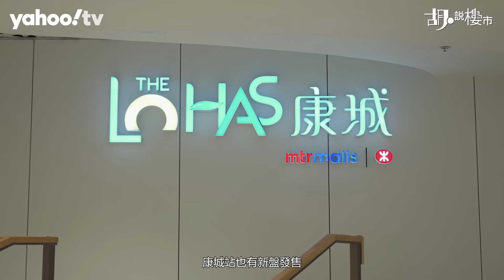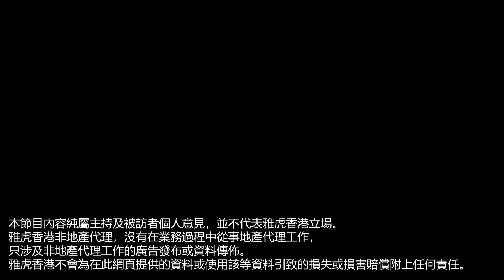胡‧說樓市｜新盤搶灘潮! 利奧坊 VS 康城SEASONS PLACE!?｜Yahoo Hong Kong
政府全面撤辣接近一個月，新盤銷情都繼續暢旺，多個發展商都把握時機散貨，包括我現在身處的大角咀，恒基也趁機推售旗下利奧坊第五期「利奧坊‧首隅」。這個樓盤只提供234個單位，近70%單位均為實用面積252至285呎的一房單位，預計關鍵日期為2025年6月10日，現市況下是否仍有吸引力?

位於大角咀道的「利奧坊‧首隅」，前身是四座六層高的大廈，恒基花了十年時間收購，並於2019年成功以底價11.45億元統一業權，按地積比率9倍計算，可建樓面86,778呎，相當於每呎地價13,195元。整個「利奧坊」會分最少七期發展，「大角咀道173-199號」、「萬安街16-30號」還有另外兩期，所以類近間隔的細單位仍是陸續有來。

「利奧坊‧首隅」坐落大角咀道、嘉善街及博文街交界，地盤餘下邊界則會貼近毗鄰正在收購的唐樓，位處市區，環境及景觀變數是揀選此樓盤要注意的一環。好像我現在位處「利奧坊‧首隅」的東面，「新九龍廣場」附近，你能否看到前方大角咀道車來車往之外，還有一條高架天橋，這條天橋連接西九龍走廊，故車來車往會有嘈音問題，「利奧坊‧首隅」的「D、E、F、G、H室」都會受到影響。

樓盤以南及北分別望向區內二手樓，向南面會望向「富貴大廈」，就算勉強避過「富貴大廈」，前一點都可望向海桃灣方向，扭向奧運站一帶，但望海景的幅度也很勉強，包括B、C室及A室的客飯廳都望向這邊；至於向北面的單位，包括J室及M室的客飯廳，都會望向同區舊樓。

開則方面，「利奧坊‧首隅」一房戶型佔全盤多數，共提供160個單位，面積由252至285呎之間，繼續大玩移動式間隔，所以有些房間屬於梗房、有些屬於半趟門、或者全趟門式，恒基有不少納米樓都採用如此間隔，但放眼一房單位的準買家，只想提醒一點，大部份單位均為黑廁，開則上只有A室及M室為光廁，而A室更是唯一設梗房的一房戶型，只是其景觀日後會受重建項目影響，準買家要自行抉擇。

兩房供應相對少一點，只有60個單位，包括D室、H室及K室，面積由322至353呎之間，但實情K室並非傳統兩房戶型，其中一邊空間並沒有間隔牆，屬於可間兩房類別。看畢開則，「利奧坊‧首隅」最大賣點是位處奧運站毗鄰，由樓盤出發前往奧運站，穿過滙豐中心，大約需時五分鐘，還有附近舊區老店商舖提供日常生活所需。

只是當政府全面撤辣，其他區分的中小型住宅供應也相當澎湃，故準買家要拉闊一點視野。同系在深水埗通州街280號、跟市建局合作發展的「映岸」也即將推售，項目由兩座共262個單位組成，實用面積介乎261至573呎。跟「利奧坊．首隅」有點相似，都可倚賴舊區配套，故生活所需不缺，但同樣贏位置、輸景觀。

樓盤以西南，原本望向南昌站，透過前方「通州街公園」，可以遠眺昂船洲海景，屬於全盤一線景觀，怎料前方也是車輛高速飛馳的「西九龍走廊」，除了較多灰塵之外，亦會有車聲噪音問題。

康城站也有新盤發售，由會德豐與港鐵合作發展的康城站12期「SEASONS PLACE」，這個項目規模較大，皆因全盤三座共提供1,985個單位，首先推售的第三座共有650伙。樓盤的一房單位共有240伙，面積介乎322至338呎；約一半為面積437至495的兩房單位，預計關鍵日期為2025年10月30日，相當於樓花期約19個月。

跟之前兩個樓盤相同，景觀並不出色，甚至可說是整個康城站上蓋最差的一期，因為它坐落於康城站的正中心位置，原本向西南方的單位，是唯一有機會望到「藍塘海峽」的單位，但都會被「SEA TO SKY」及「LP10」阻擋。至於其他方位，也會被周邊的高樓大廈阻擋景觀。